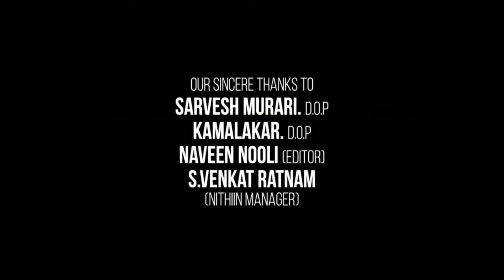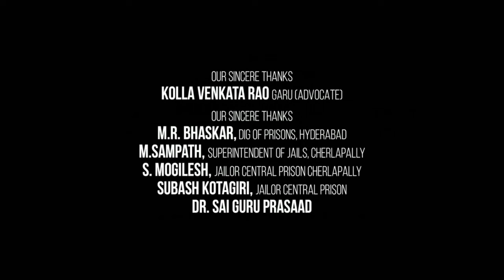Oxygen Full Movie in Hindi Dubbed | Gopichand | Anu Emmanuel | Raashi Khanna | Review & Facts HD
Oxygen is a 2017 hindi movie directed by A. M. Jyothi Krishna and produced by S. Aishwarya on Sri Sai Raam Creations banner. The film stars Gopichand, Raashi Khanna and Anu Emmanuel, while Jagapathi Babu, Shaam, Brahmaji, Nagineedu, Abhimanyu Singh, Chandra Mohan play supporting roles. The music was composed by Yuvan Shankar Raja